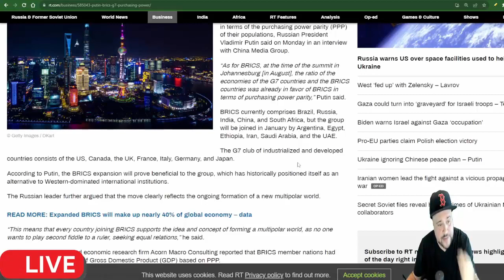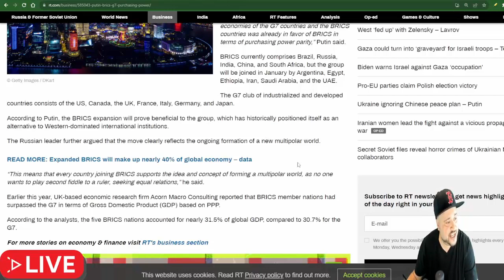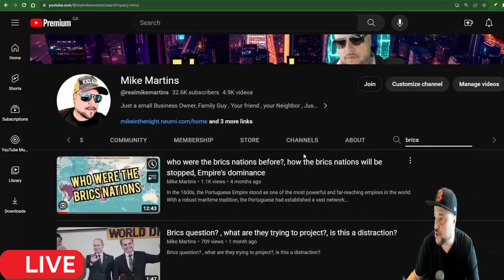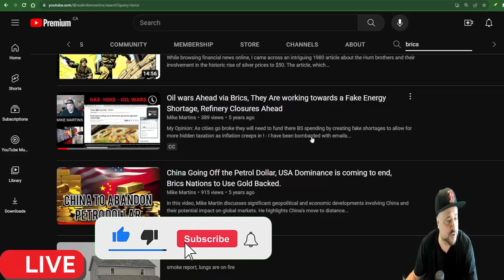Amero Unification a Must as BRICS claims to be richer than G7 – Claims Putin, North American Union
Russian President Vladimir Putin stated in an interview with China Media Group that the BRICS nations have surpassed the G7 states in purchasing power parity (PPP) of their populations. He noted that this shift was already evident during the summit in Johannesburg in August.

Currently, BRICS consists of Brazil, Russia, India, China, and South Africa, and it will be joined by Argentina, Egypt, Ethiopia, Iran, Saudi Arabia, and the UAE in January. In contrast, the G7 comprises the US, Canada, the UK, France, Italy, Germany, and Japan.

Putin emphasized that the expansion of BRICS will be advantageous for the group, which has historically positioned itself as an alternative to Western-dominated international institutions. He further argued that this development signifies the ongoing emergence of a new multipolar world.

He stated, "This means that every country joining BRICS supports the idea and concept of forming a multipolar world, as no one wants to play second fiddle to a ruler, seeking equal relations."

Earlier this year, the UK-based economic research firm Acorn Macro Consulting reported that BRICS member nations had exceeded the G7 in terms of Gross Domestic Product (GDP) based on PPP. According to their analysis, the five BRICS nations accounted for nearly 31.5% of global GDP, as opposed to 30.7% for the G7.